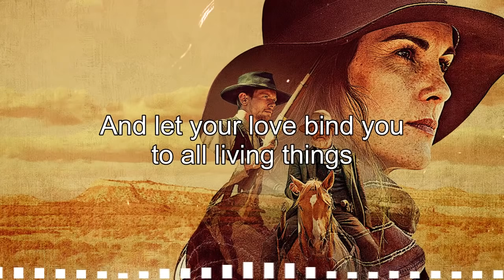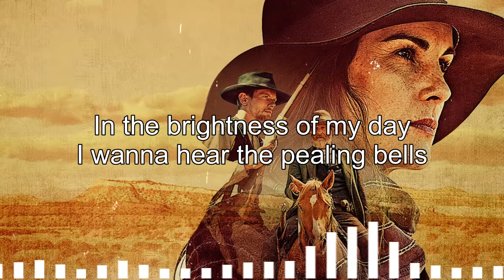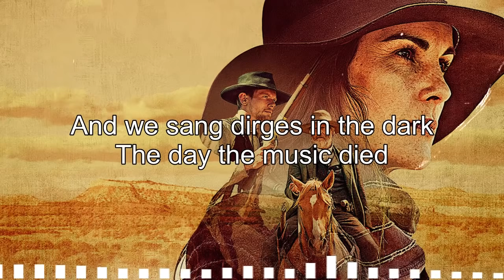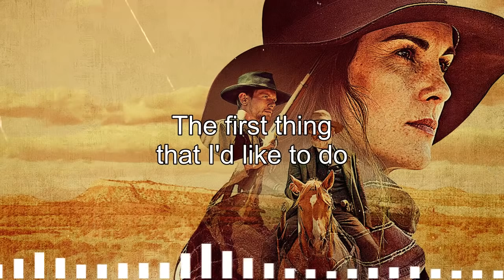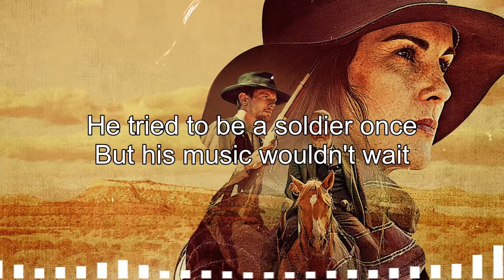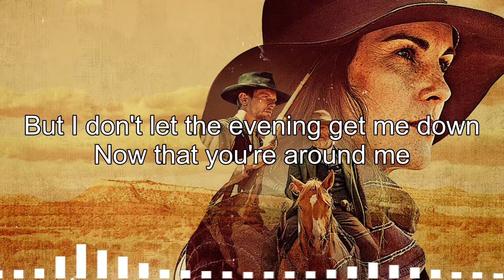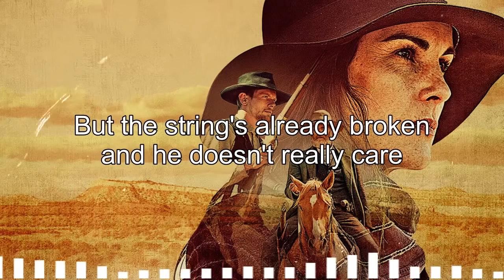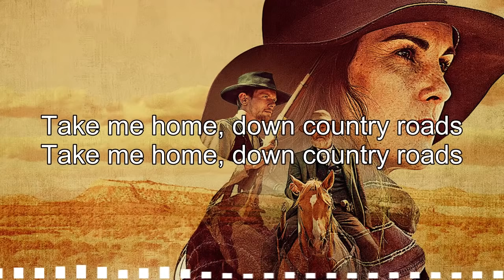Folk Rock Country Music With Lyrics - Kenny Rogers,John Denver,Cat Stevens,... - Folk Rock Country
[00:00:00] - Heart Of Gold
[00:03:01] - Leader Of The Band
[00:06:47] - The Sounds Of Silence
[00:09:48] - Let Your Love Flow
[00:13:18] - Have you ever seen the rain
[00:16:26] - Father and Son
[00:19:41] - Skyline Pigeon
[00:23:07] - The Boxer
[00:27:20] - American Pie
[00:35:44] - Morning has broken
[00:38:56] - Time in A bottle
[00:41:30] - Vincent
[00:46:24] - Leader Of The Band  COVER )
[00:50:29] - The Sound of Silence
[00:54:18] - AND I LOVE YOU SO
[00:58:45] - I Started A Joke
[01:02:35] - Let Your Love Flow
[01:05:26] - Rocky Mountain High
[01:09:40] - Reason to Believe
[01:12:10] - Take Me Home, Country Roads
classic country,
country music,
country song,
Slow Rock,
Soft rock,
cowboy music
Elton John,
Bee Gees,
John Denver,
Don Mclean,
Phil Collins